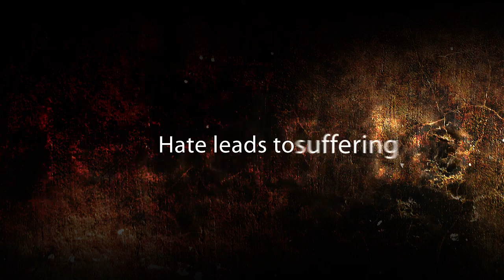2011 New Mexico State Football vs Idaho